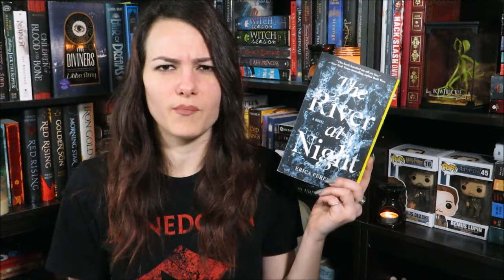The River At Night | Book Review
Thanks for stopping by to discuss the book The River at Night by Erica Ferencik! Be sure to say "Hi" in the comments!

Review Policy:

In your email request, please include the following: Book Title, Author, Release Date, a brief synopsis, and any links to more information about the book.

Please note that by sending an initial request, it is not guaranteed that I’ll agree to review your work and I reserve the right to decline reviewing the book. Additionally, any requests for review sent to me via any form of contact other than through email (eg, YouTube comments, Tweets, etc) will not receive a response and may be deleted from my social media.

Thank you for taking the time to read my policy regarding review requests.